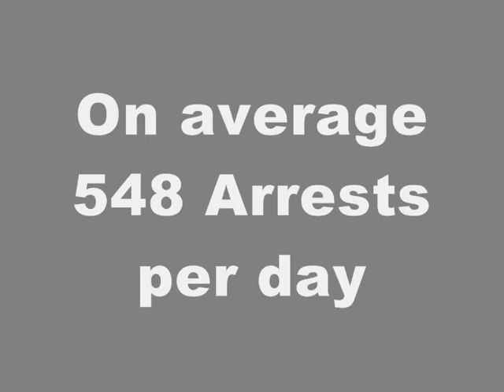Cops - Kiwi Version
The last clip in the Pride Integrity Guts series of NZ Police clips. Music Inner Circle - Bad Boys.